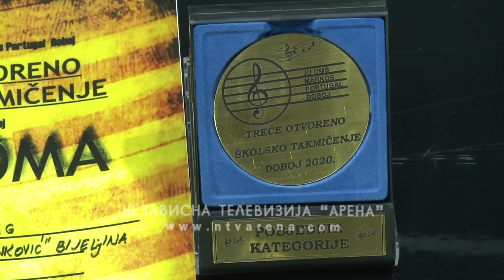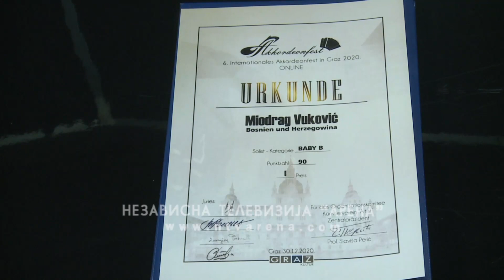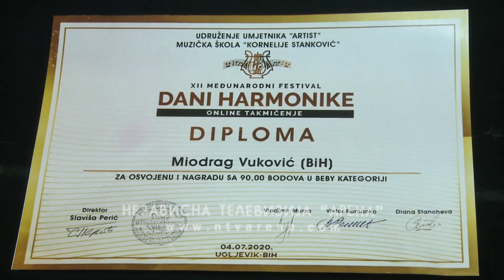Osmogodišnji harmonikaš Miodrag Vuković osvaja nagrade